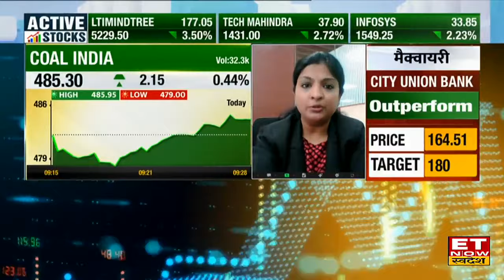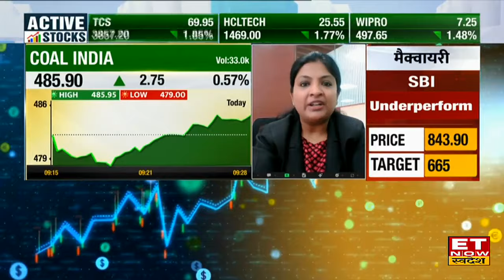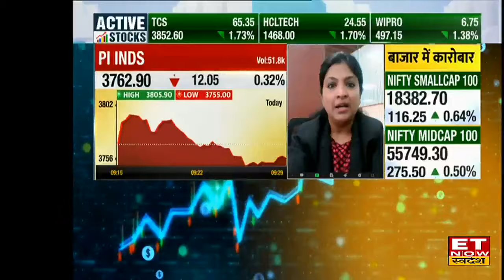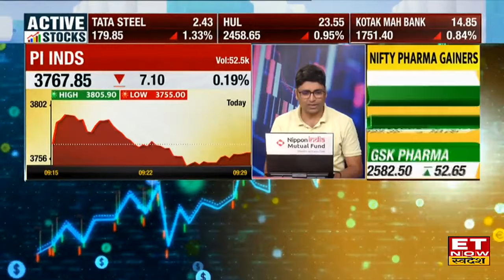Coal India के शेयर में Experts से जानिए कहां है निवेश के मौके, किस Level पर करें Buy or Sell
Coal Inda में जानें निवेश को लेकर क्या है Experts की राय। जानें किन levels पर करनी चाहिए आपको खरीदारी और क्या है Target Price और जानिए किस Strategy के साथ इस Stock में पैसा कमाया जा सकता है देखें वीडियो।